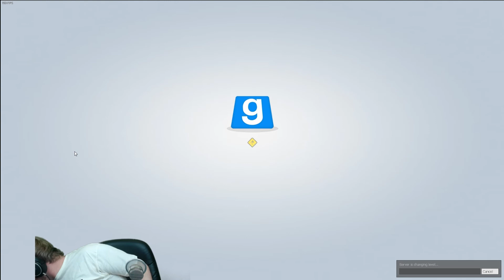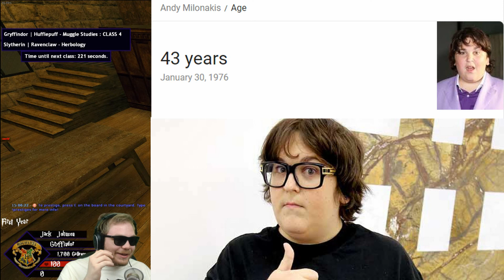Where is class?! Harry potter RP- Gmod in 2019 Ep#3